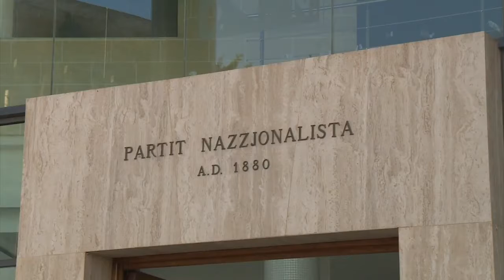Il-Viċi Kapijiet jistgħu ikunu eletti sa Novembru - Adrian Delia Kap tal-PN